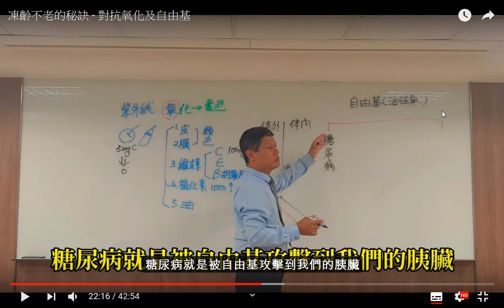提到糖尿病就是被自由基攻擊到胰臟 凍齡不老的秘訣 對抗氧化及自由基 YouTube